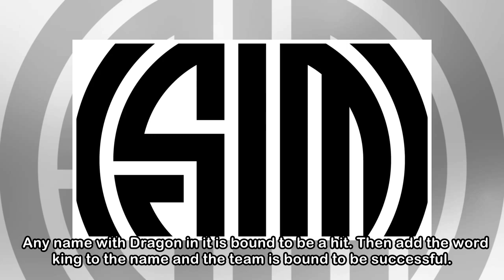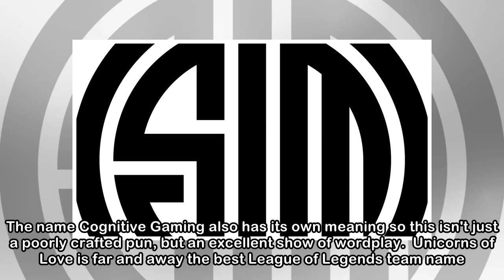5 Best Team Names in League of Legends Esports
5 Best Team Names in League of Legends Esports
 In light of KSV Esports' recent name change to Gen. G Esports, let's take a look at some of the best League of Legends team names the scene has seen so far. Previously known as Hard Random, Albus NoX ...